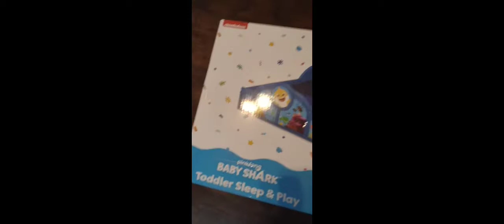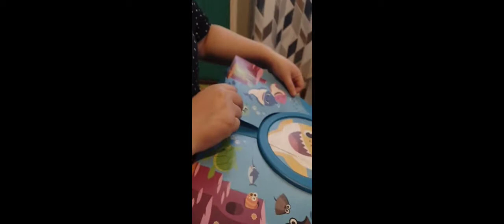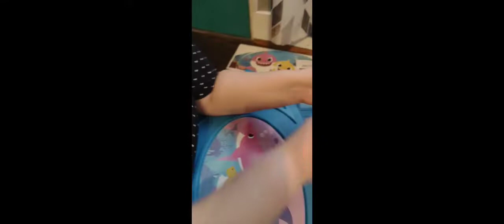Baby shark 🦈🦈🦈🦈toddler bed /let's put this bed together!| aww how cute